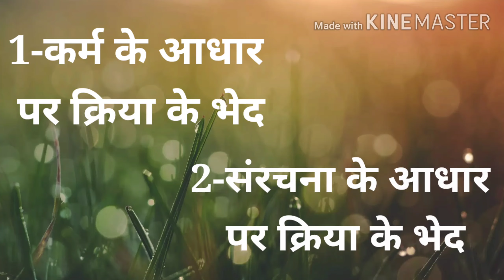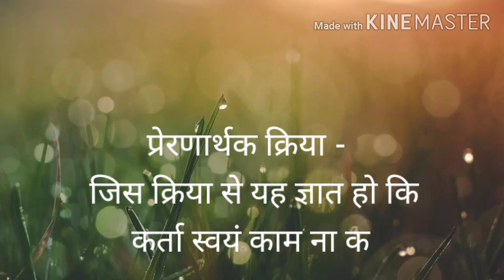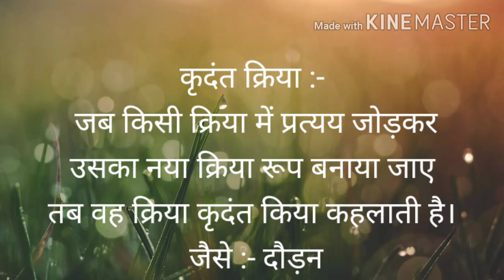Hindi grammar- KRIYA Part-2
Hindi grammar
KRIYA
Sanrachana ke adhar per Kriya ke bhed